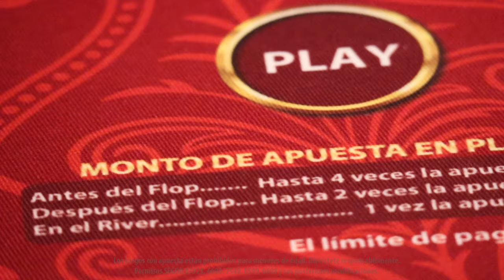Una estrategia de 5 cartas determinantes: ULTIMATE TEXAS HOLD'EM PRE FLOP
Con esta estrategia podrás apostar con un poco más de seguridad, pues se basa en las primeras cinco cartas del juego y se realiza cuando tus posibilidades de ganar son mayores. Checa más detalles y ven a ponerla en práctica en tu Caliente Casino favorito.